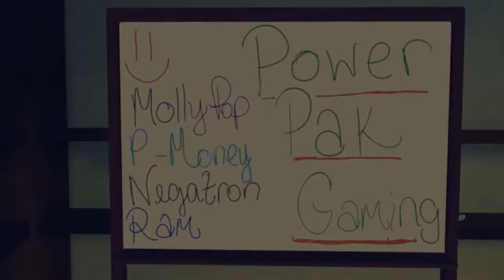Children of Zodiarcs - Talking and Fighting - #02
Ram reaches the second mission of the game, with the intro of AoE abilities and some new character...I guess? I WANNA SUMMON STUFF.  Also, sorry about the speed up, P-Money was on da phone.

Game: Children of Zodiarcs
Developer: Cardboard Utopia
Publisher: Square Enix
Release Date: July 18th, 2017